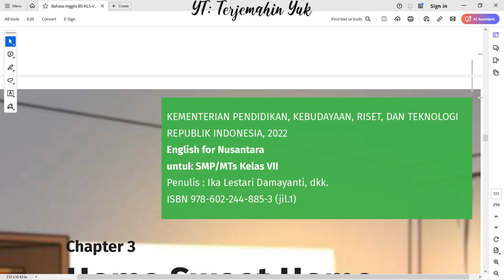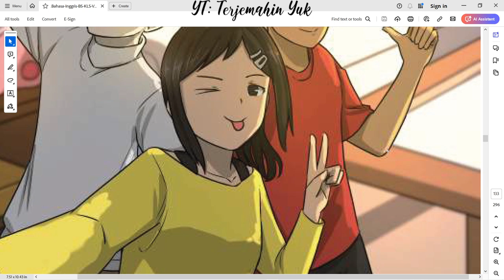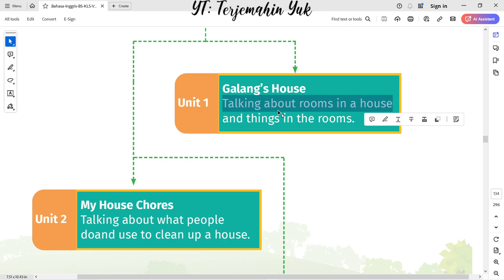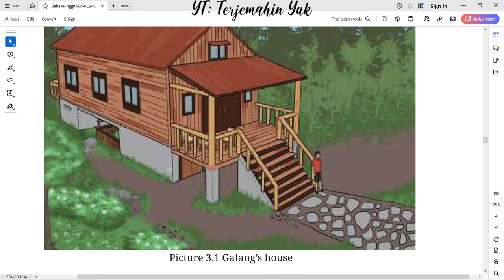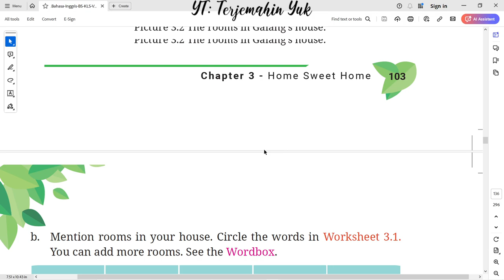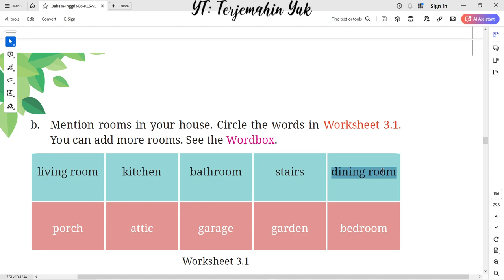Hal. 101-104 kelas 7 Terjemahan Buku Bahasa Inggris SMP Kurikulum Merdeka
Chapter 3 : Home Sweet Home
Unit 1. Galang's House
Idiom adalah serangkaian kata yang artinya tidak bisa diartikan secara harafiah, namun mewakilkan ekspresi tertentu yang tersirat di dalamnya.
terjemahin yuk
terjemahinyuk
terjemahkan yuk
Tingkat Lanjut
kunci jawaban
belajar bahasa inggris
pelajaran
halaman